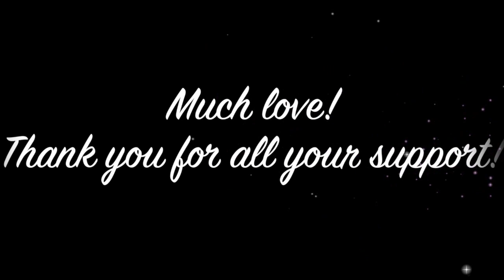Let's do a Q&A for 500 Subs!!!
Hey everyone!!!
I'm sup excited and happy that the family is growing!  I appreciate all of your support!  There are a lot of new people on here and I want to get to know you guys and you guys to get to know me!  You can ask me any question, doesn't have to be glasses related or makeup related but if you do have those questions always ask and I'll answer!
If you want to know what my favorite food to eat is... ask me! =)
Again thank you to each and every one of you for your love and support!  You mean so much to me!!!

Much love!!!
MMM.

Instagram: @meganmartin_09 or just Megan Martin Makeup
Snapchat: moose42011 or Megan Martin